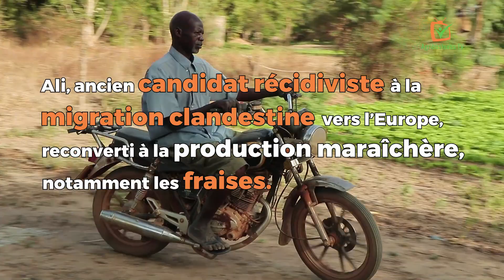Burkina Faso : Le maraîcher de Boulmiougou